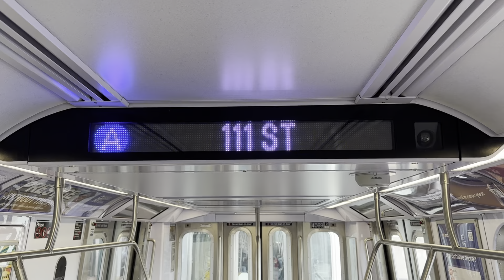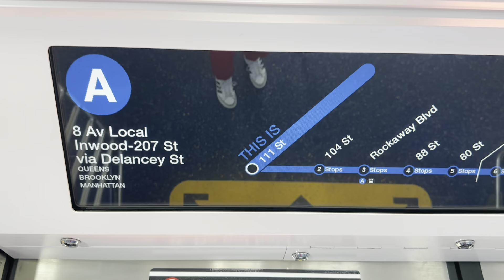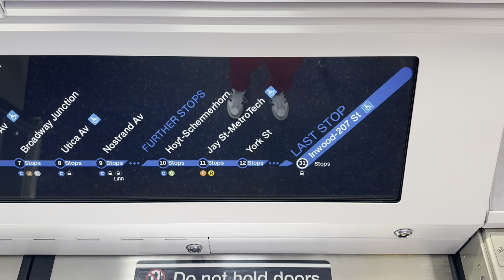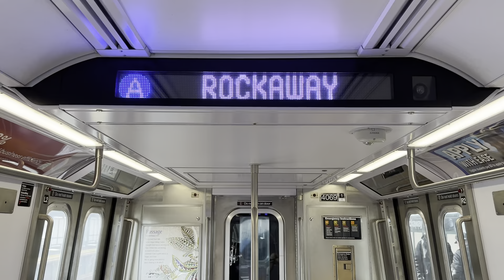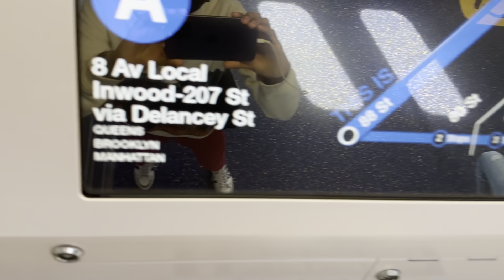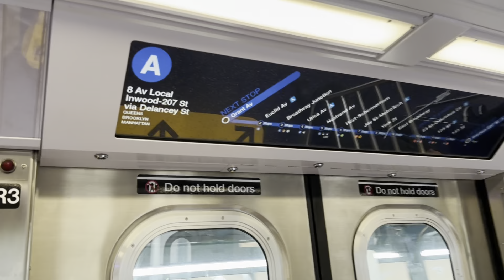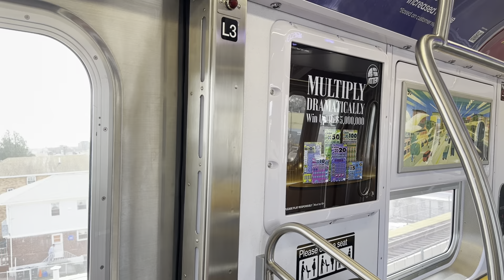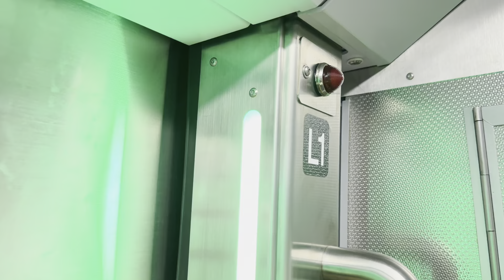ᴴᴰ⁶⁰ ᴴᴰᴿ Onboard the R211A - Lefferts Blvd to Grant Avenue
0:00 Lefferts Blvd
2:05 111 St
3:25 104 St
4:50 Rockaway Blvd
6:20 88 St
7:45 80 St
9:40 Grant Av

Travel onboard the R211A with me as we go down the Liberty Av EL into the Fulton St line, with the brand new subway car giving a new experience!

For best enjoyment, listen with headphones!

Filmed on iPhone 14 Pro Max on Mar 18 2023